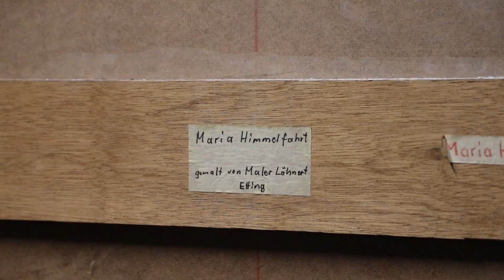Im Porträt: die Kirche St. Bonifatius in Böhmfeld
Der heilige Bonifatius war einer der bekanntesten christlichen Missionare. In Böhmfeld bei Ingolstadt ist er Kirchenpatron der Pfarrkirche, in deren Innern sich so einige Besonderheiten verbergen – zum Beispiel das meterhohe Hochaltarbild. Das verändert sich nämlich im Laufe des Kirchenjahres. Ein Kirchenporträt von Anika Taiber-Groh.